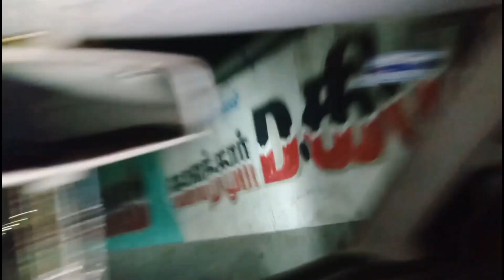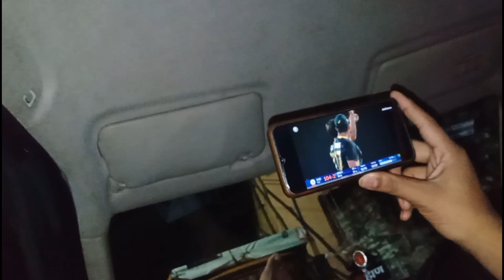Khatu Shyam ke janmdin mein maja a Gaya aur popat bhi ho gaya 😁😲😮